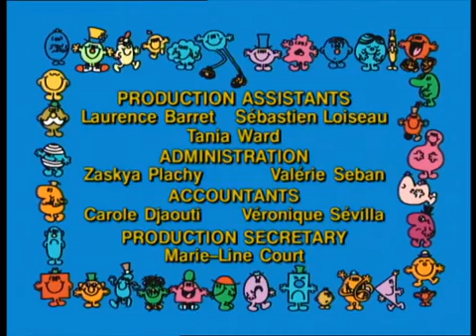Mr funny puts on the show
He very silly